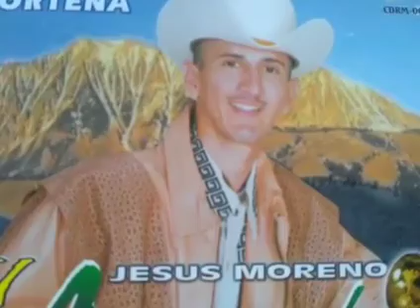El Comodin De La Sierra / Nadie Es Eterno y Piloto Experimentado